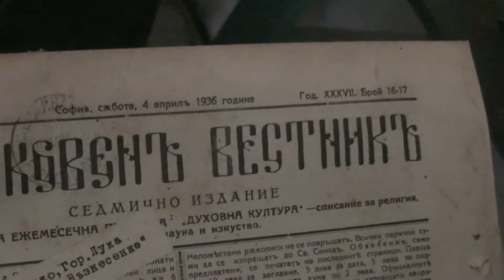Beli mel ect 22